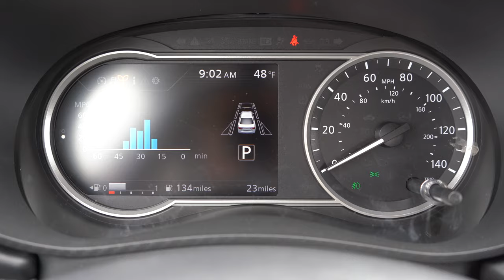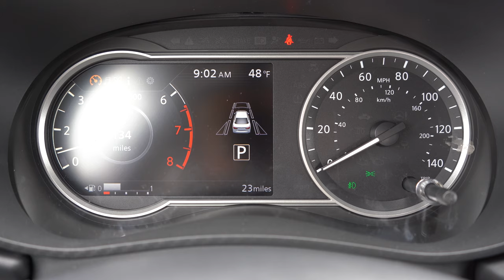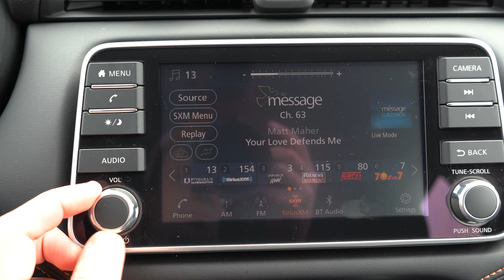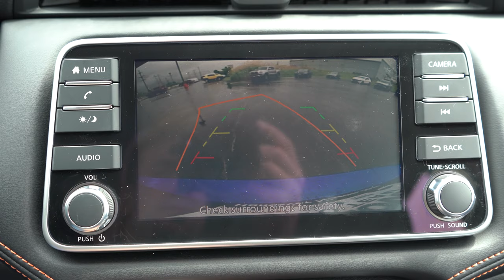2021 Nissan Versa Review | Starting at UNDER $15K!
In this video I'll go for a test drive & completely review the NEW 2021 Nissan Versa! I'll test out acceleration, braking, steering feel, cargo space, rear legroom, sound system, exhaust clip & much more!

Big thanks to Hanover Nissan in Hanover, PA for allowing me to check out the NEW 2021 Nissan Versa! For more information on their inventory please feel free to visit their website below.